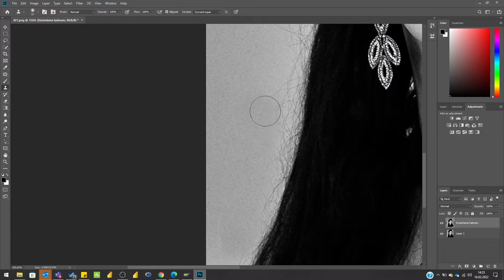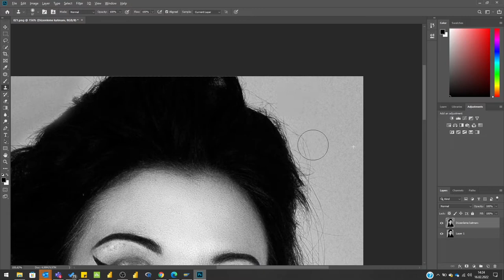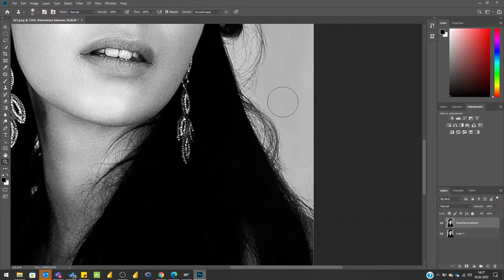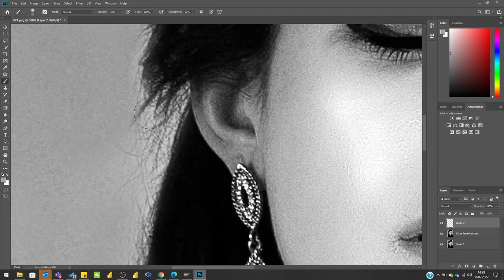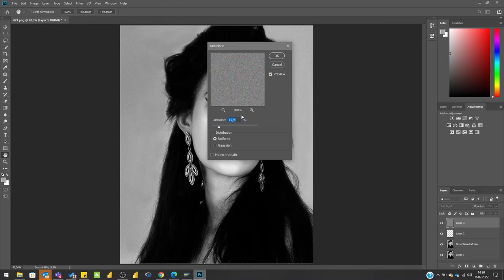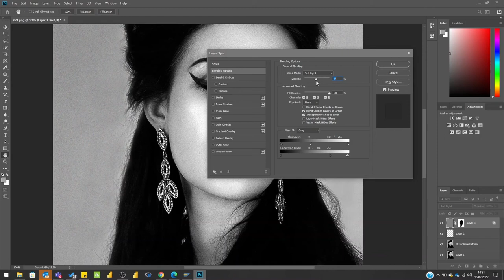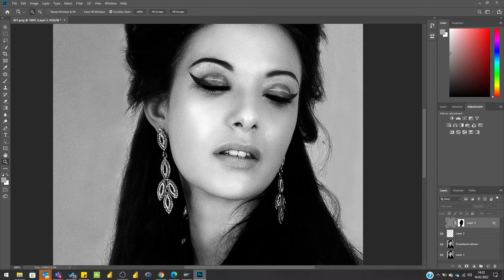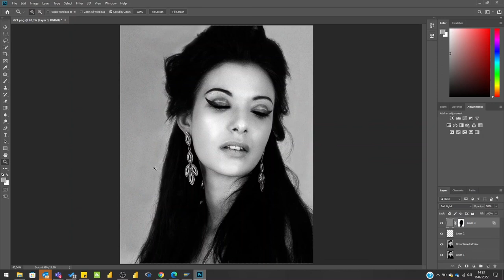Uçuşan saçlardan kurtulmak! ADOBE PHOTOSHOP, Clone Stamp Tool ile düzenleme tekniği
Model: Aleksandra
Yıl 2012
Canon EOS 350D + Adobe Photoshop